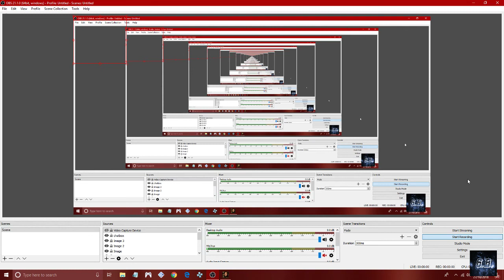Tomb Raider 2 The Untold Adventure, Level 5 Prison Escape.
Author: thewolf